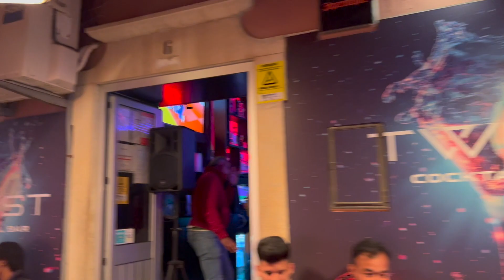Walk Tour in Albufeira 🇵🇹 Old Town by night, feat. Nuno Ess 4K Party Town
A walking tour in Albufeira Old Town by night, enjoy all the night spots and watch the madness that goes on every night on the strip

feat. Nuno Ess playing at Vegas Bar 🕺

Raw and Unedited